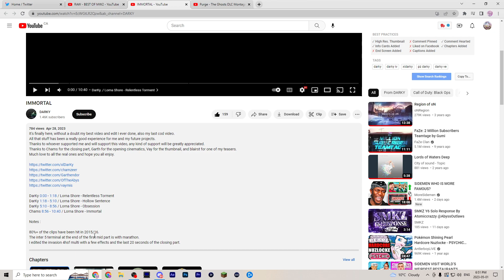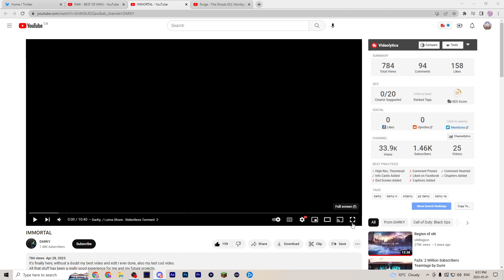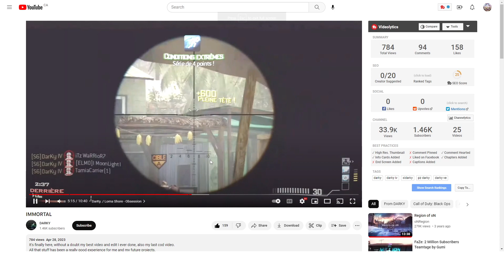IMMORTAL Reaction With The Gun Game Addict And Ender of Teams Former Dawn Crakrz